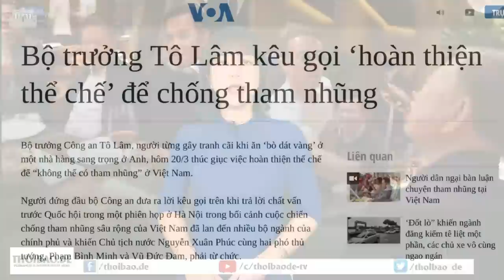Bộ GTVT lở loét, Nguyễn Văn Thể đã hạ cánh nhưng cánh vẫn có thể gãy?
Xem ra lần này Nguyễn Văn Thể hạ cánh nhưng khó mà an toàn, bởi ông Trọng có thể khơi lại những sai phạm cũ bất kỳ lúc nào. Liệu Nguyễn Văn Thể có thoát hay không, hãy chờ xem?